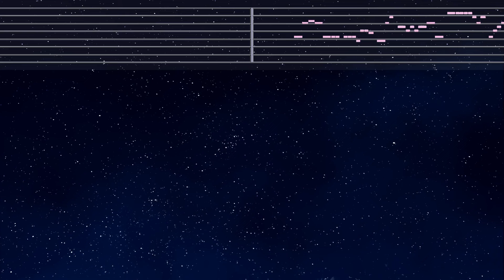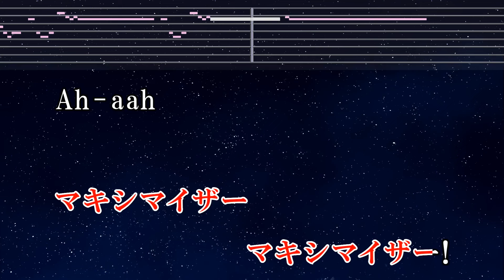練習用カラオケ♬ マーシャル・マキシマイザー - 柊マグネタイト 【ガイドメロディ付】 インスト, BGM, 歌詞 ふりがな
Photo: Taken by EdKara

Original: 柊マグネタイト「マーシャル・マキシマイザー」feat. 可不【Official Music Video】